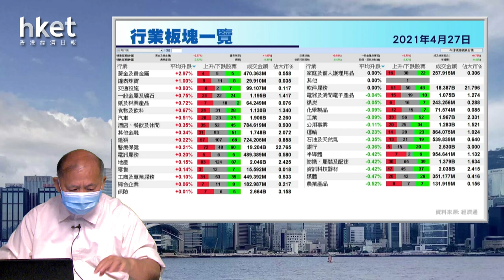今日推介中國外運 | 中國軟件國際、中生製藥、丘鈦科技、平保、農夫山泉最新部署（2021年4月27日）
【香港經濟日報】《香港經濟日報》專欄作者石鏡泉（石Sir）推介中國外運（00598），另亦會分析中國軟件國際（00354）、中國生物製藥（01177）、丘鈦科技（01478）、中國平安（02318）及農夫山泉（09633）最新部署，詳情待石Sir為你分析。……（更多內容：